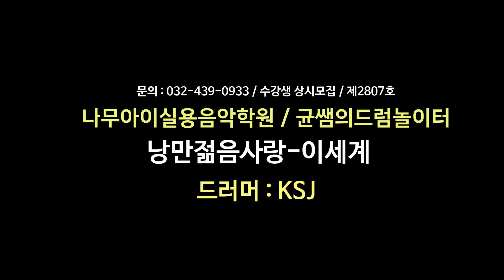[KSJ]낭만젊음사랑-이세계ㅣ인천드럼학원,수강생님연주,나무아이실용음악학원,주안동드럼학원,구월동드럼학원,미추홀구드럼학원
인천드럼학원
나무아이실용음악학원
드럼놀이터의 대빵 드러머 정학균님께
배우시는 모든 수강생님들의 영상 피드백 입니다
열심히 연습하셔서 완성한 노래들 입니다
박수로 !! 좋아요!!로 응원해주세요^^*

(연주자 제공악보 - 정학균)

레슨문의
인천 미추홀구 인하로 304-1 3층
일산 일산동구 중산동 중산10단지 동신아파트 지하14,15
나무아이실용음악학원(균쌤의드럼놀이터)